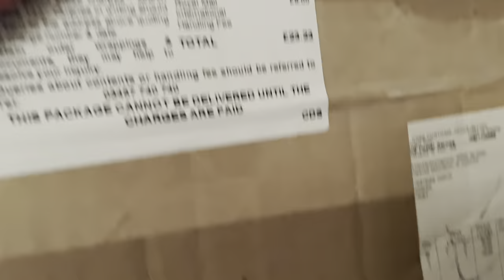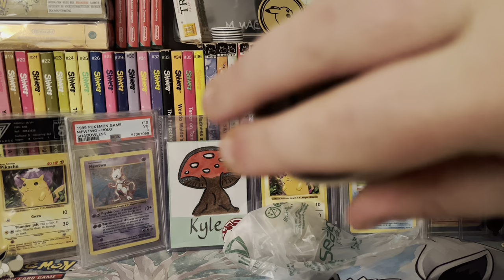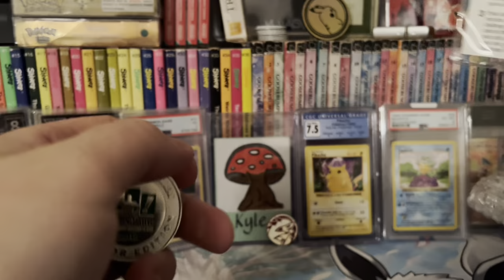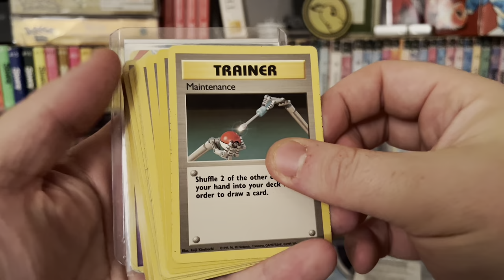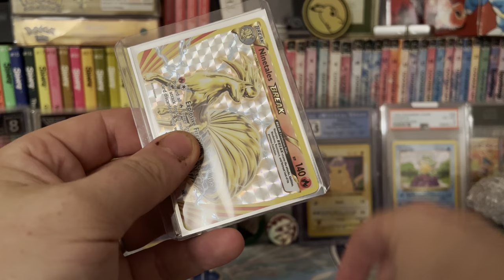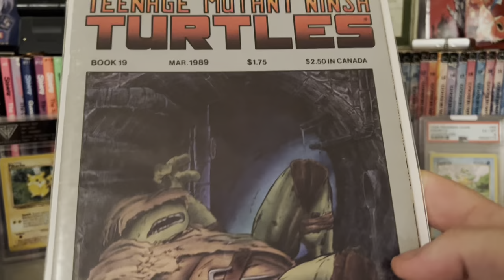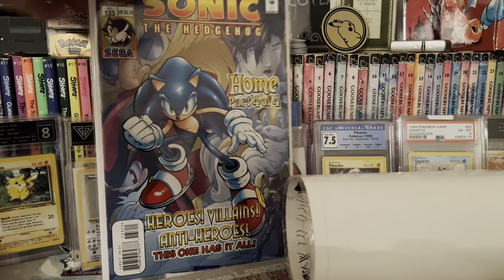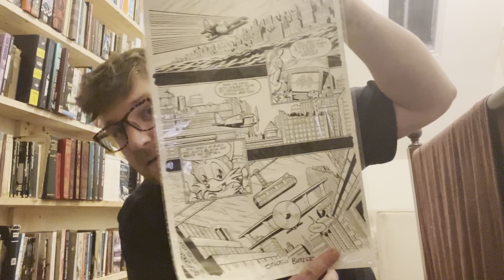I got a box from Davis comic finds!!!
Davis YouTube channel